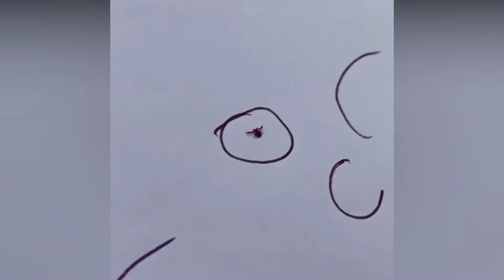Cute Baby Animals Videos Compilation Cute Moments Of Animals #8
Thank you guys for watching the cute pets video I hope you all having awesome day and especially if you make it to the end don't forget to support my channel with like and subscribe for more !! and share the video with your friends ^^  They love animals too huh ? put a smile on their faces :)

▶ The clips on the video are not mine and used with permission from the owner
If you see a clip that you own that you did not submit or give content for use, we have likely received false permissions and would be happy to resolve this for you! Please sent us a email at or you can send me dm on instagram @animals_geolife and we can figure out a solution :) Thanks very much !!